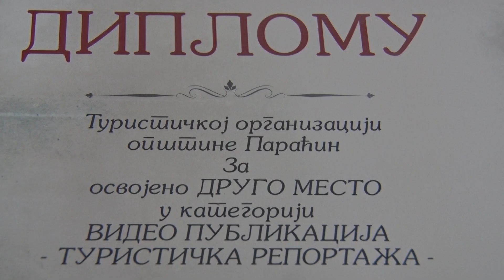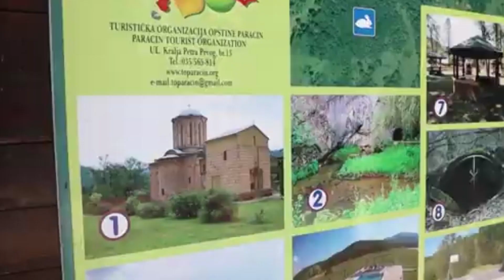Na 16. Republičkoj izložbi TO osvojila 3 nagrade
Na 16. Republičkoj izložbi suvenira i turističkih publikacija u Leskovcu na kojoj je učestvovalo preko 50 turističkih organizacija, TO Paraćin osvojila je 3 nagrade. Njeni predstavnici uspešno promovišu turističku ponudu opštine Paraćin, o čemu svedoče i dobri rezultati na različitim takmičenjima.